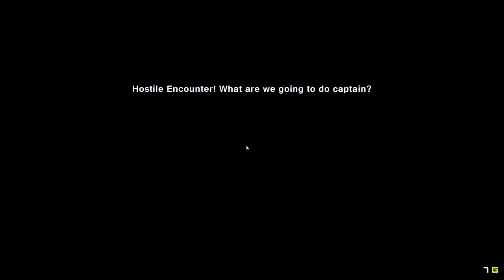Let's Play : Pixel Piracy : 03 : A Mighty Crew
Ahoy there matey! and welcome to ye world of pixels piracy where you must find the latest movies and download them before your prestigious bay is taken down. or you can sail the seas and plunder ships and islands, which ever one you prefer.

COPY WRITE INFO

Pixel Piracy is copy write of Quadro Delta

MY INFORMATION
I'm Zukw and I'm a zombie freak, you can find me: